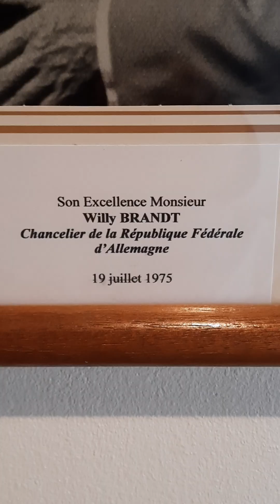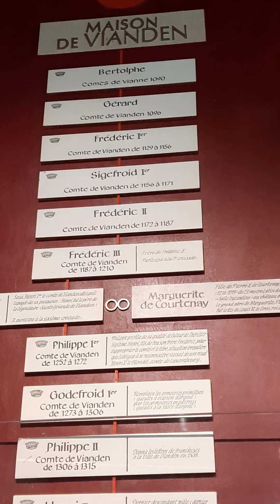Schloss Vianden Luxemburg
Die Burg wurde vom 11. bis 14. Jahrhundert auf den Fundamenten eines römischen Kastells  und eines karolingischen Refugiums gebaut. Geprägt von den Hohenstaufen, handelt es sich um eine der größten und schönsten feudalen Residenzen der Romanik und Gotik in Europa.

Bis zum 15. Jahrhundert war es der Wohnsitz der mächtigen Grafen von Vianden, die sich ihrer Beziehungen zum deutschen Kaiserhof rühmten und deren bedeutendster Graf, Heinrich I. (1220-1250) mit einer Blutsverwandten der Kapetinger, der Königin Frankreichs, verheiratet war. Im Jahre 1417, wurden die Grafschaft und das Schloss der jüngeren Linie des deutschen Hauses Nassau vererbt, die sich 1530 ebenfalls das französische Fürstentum Oranien einverleibte.

Die Kapelle, der kleine Pallas und der grosse Pallas, die bemerkenswertesten Räume des Schlosses, wurden gegen Ende des 12. und während der ersten Hälfte des 13. Jahrhunderts gebaut. Der Jülicher Bau, westlich des grossen Pallas (er besteht heute nicht mehr) geht auf den Anfang des 14. Jahrhunderts zurück, der Nassauer Bau wurde erst Anfang des 17. Jahrhunderts errichtet.

Im Jahr 1820, unter der Herrschaft von Wilhelm I. von Oranien-Nassau, König der Niederlande und Großherzog von Luxemburg, Graf von Vianden, führte der Verkauf der Burg und der Zerfall in ihre Einzelteile zu einem Ruinenzustand. Das Schloss fiel 1890 an Großherzog Adolf aus dem Hause Nassau und blieb von diesem Zeitpunkt an Eigentum der großherzoglichen Familie, bis es 1977 durch Kaufvertrag zur Domäne des luxemburgischen Staates wurde. Seitdem wurde das Schloss unter Wahrung des historischen Stils renoviert und umgebaut und ist heute ein Denkmal von europäischem Rang. (Text: Homepage)
Renoviert klingt harmlos tatsächlich wäre Neubau nach Plänen aus dem 14 Jh. angebracht.